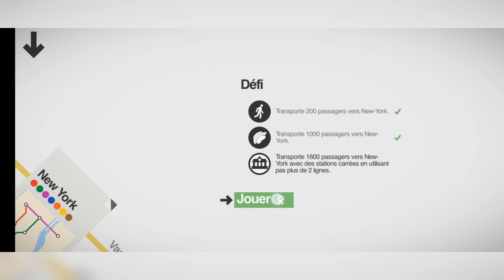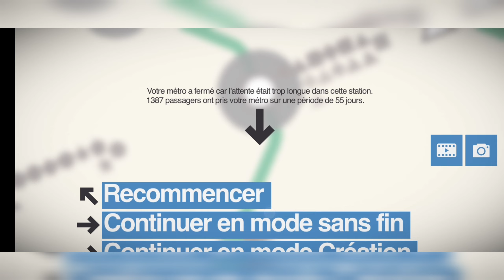Mini Métro: Gameplay | #39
Enregistré le 02/09/2024 à 23:57